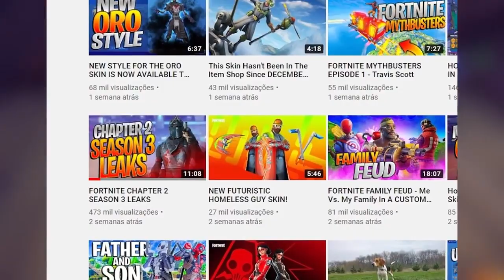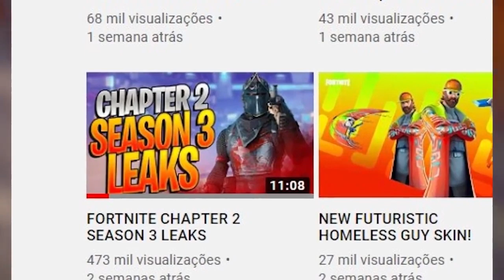Fortnite | Gameplay | *VAZOU* FORTNITE TEMPORADA 3 CAPITULO 2 (GAMEPLAY & TEORIA)...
Nesse vídeo eu vou mostrar tudo sobre a Temporada 3 do Capitulo 2 do Fortnite Battle Royale, Foi vazado o passe de Batalha da Temporada  3 do Capitulo 2, Evento ao vivo da temporada.